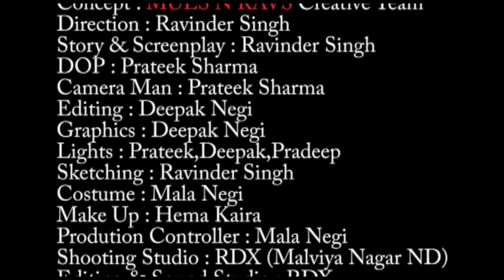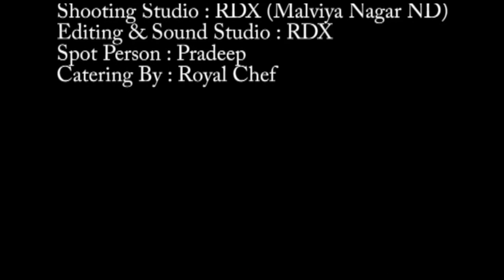Mumuksha AD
This is a Funny for the promotion of dance and music by MUMUKSHA NGO Design And Produce by MULS N RAVS ENTERTAINMENT PVT.LTD